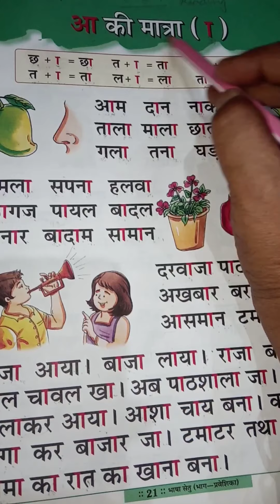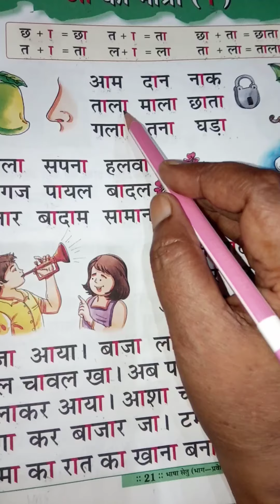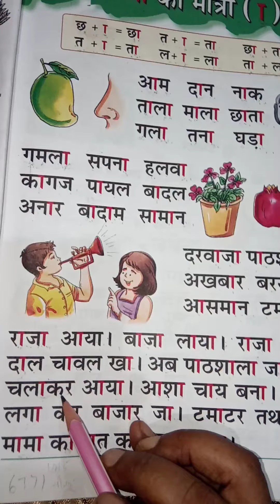आ की मात्रा मिलाकर पढ़ना और लिखना सीखे।